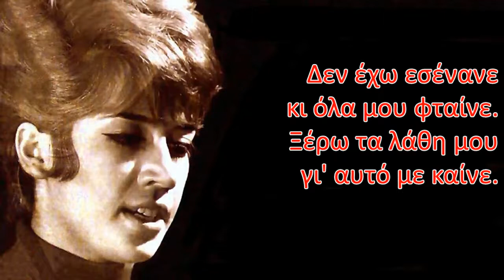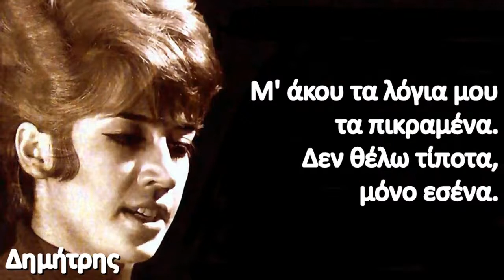Λίτσα Διαμάντη (Τώρα που έφυγες)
Στίχοι: Λευτέρης Χαψιάδης
Μουσική: Χρήστος Νικολόπουλος
Πρώτη εκτέλεση: Λίτσα Διαμάντη

Τώρα που έφυγες,
πήρες το δρόμο σου
κι άφησες πίσω σου συντρίμμια.
Ονειρα που 'κλαιγαν,
μέσα στο σούρουπο
για της ζωής μου τη γύμνια.

Δεν έχω εσένανε κι όλα μου φταίνε.
Ξέρω τα λάθη μου γι' αυτό με καίνε.
Μ' άκου τα λόγια μου τα πικραμένα.
Δεν θέλω τίποτα, μόνο εσένα.

Τώρα που έφυγες,
πήρες τα μάτια σου
κι έμεινα μέσα στα σκοτάδια.
Ησουν ο ήλιος μου
κι έγινες σύννεφο
μες στη ζωή μου την άδεια.